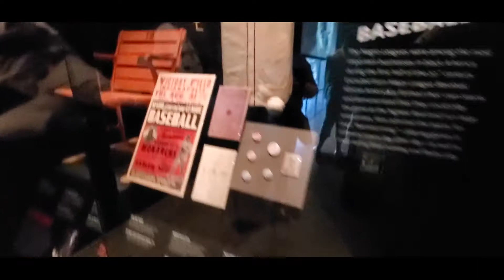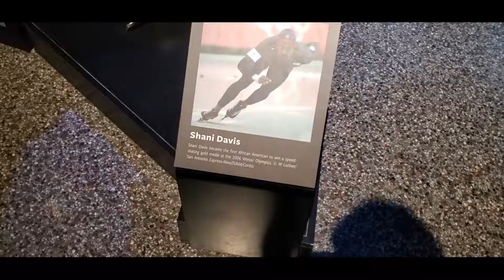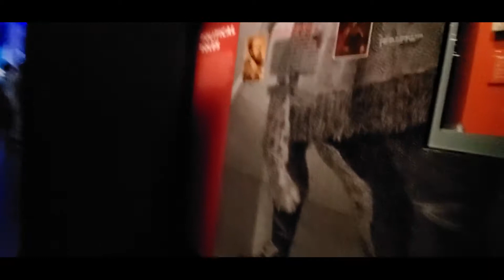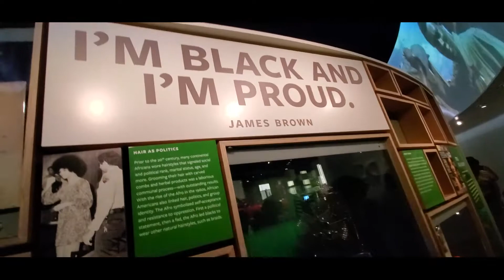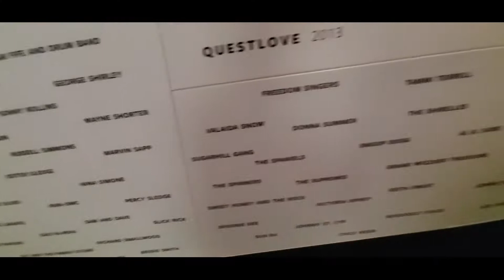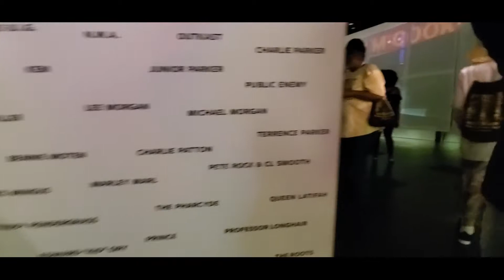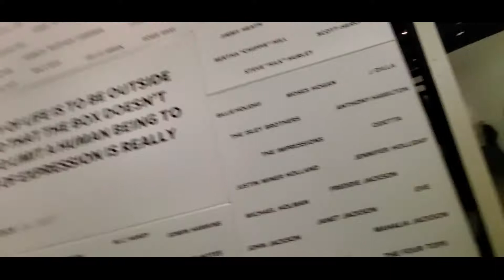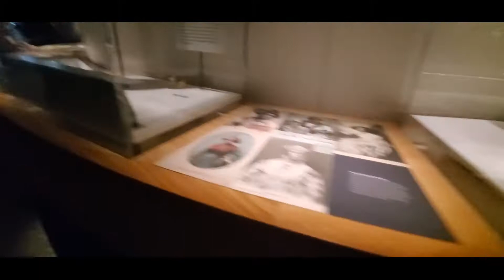National Museum of African American History Walkthrough Part 3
ABC ranDom visits The National Museum of African American History and Culture in Washington D.C.